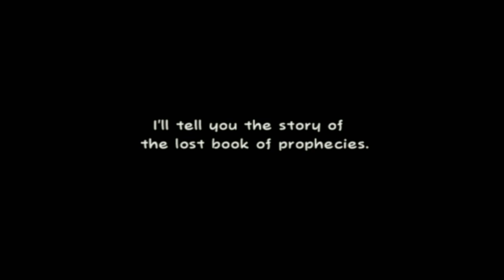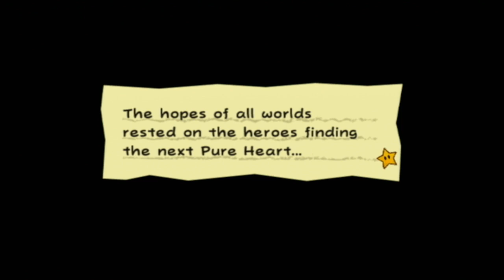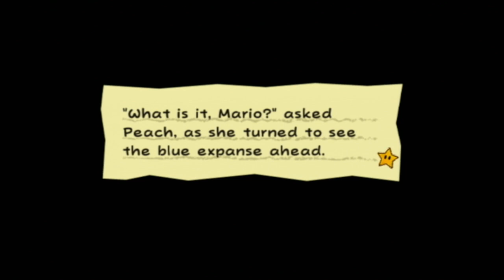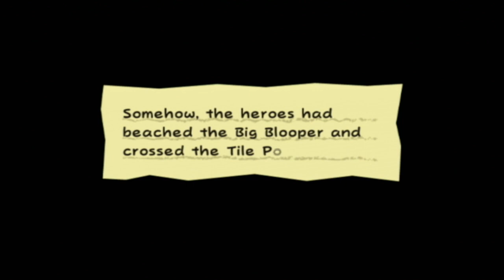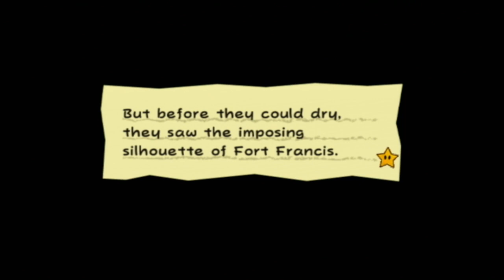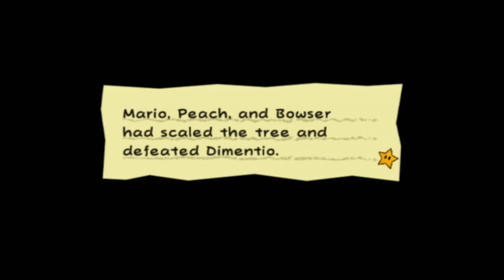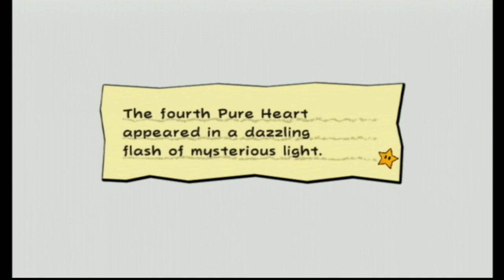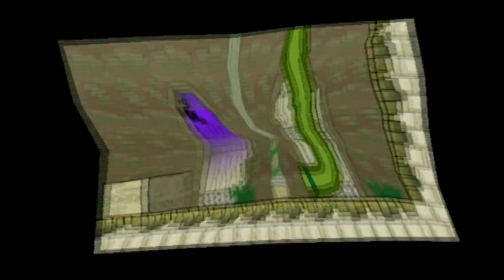Super Paper Mario | Stream [2] (01/10/2021)